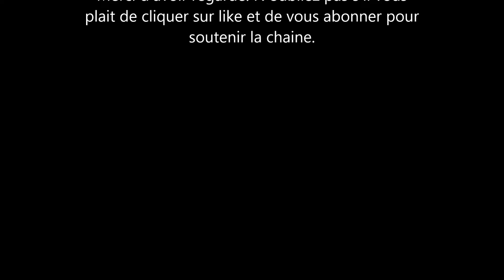Meghan Markle - Les fans de la famille royale anglaise vont trop loin et contacte son ex.